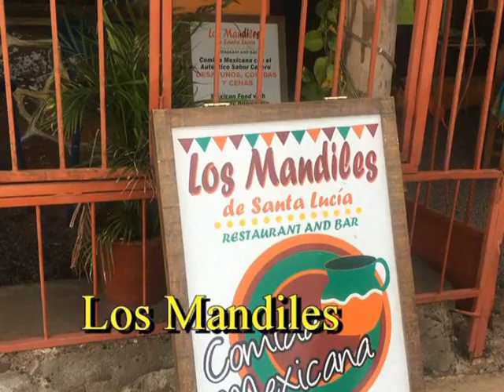Mexican Villages: Loreto, Baja California Sur, Mexico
I am going to guess you have never heard of Loreto, Mexico. Apparently the word hasn't gotten out to too many Americans, but the place is overrun by Canadians. Surprisingly I didn't see too many Mexicans while I was there.